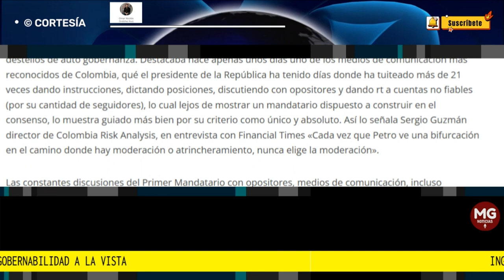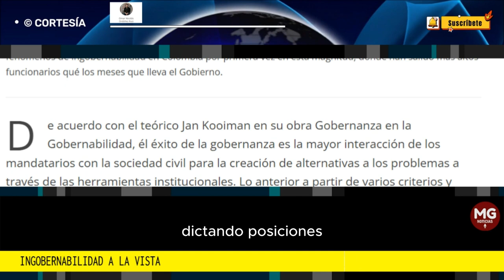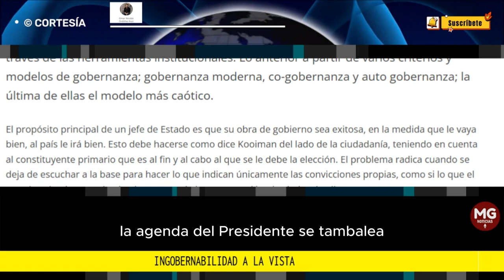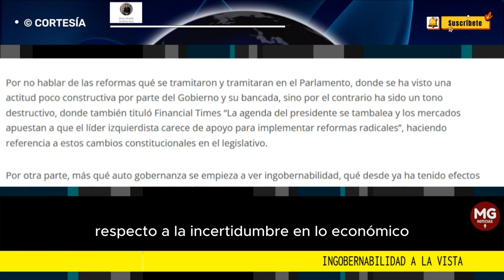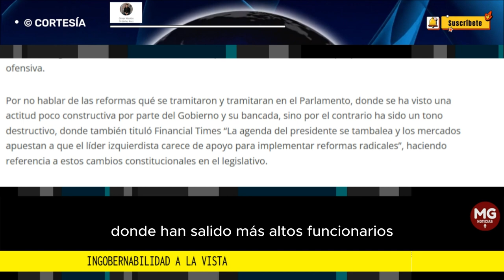INGOBERNABILIDAD A LA VISTA 📌 Columna Omar Nicolás Ordóñez Ruiz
De acuerdo con el teórico Jan Kooiman en su obra Gobernanza en la Gobernabilidad, él éxito de la gobernanza es la mayor interacción de los mandatarios con la sociedad civil para la creación de alternativas a los problemas a través de las herramientas institucionales. Lo anterior a partir de varios criterios y modelos de gobernanza; gobernanza moderna, co-gobernanza y auto gobernanza; la última de ellas el modelo más caótico.
columna OMAR NICOLÁS ORDÓNEZ RUIZ